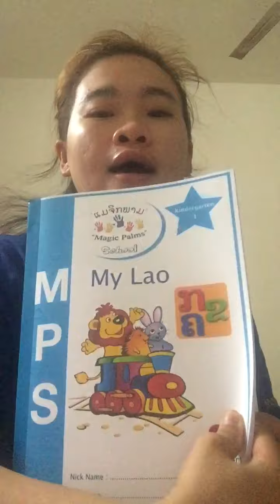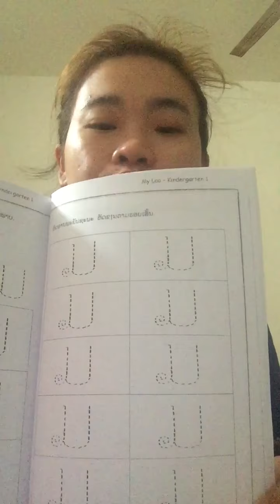My Lao kinder1 14/5/2021